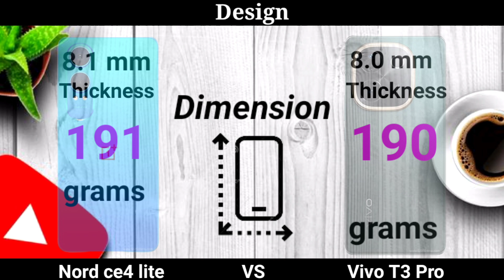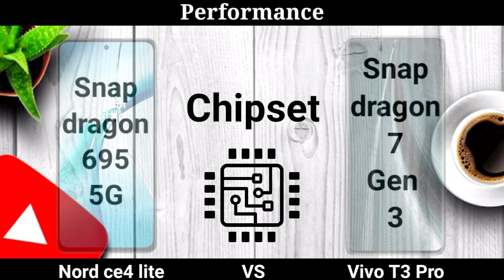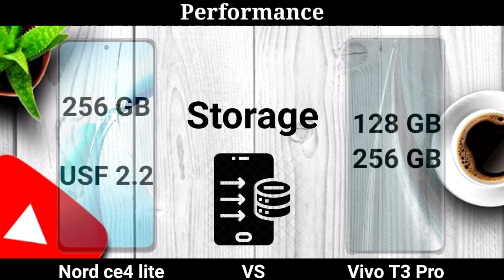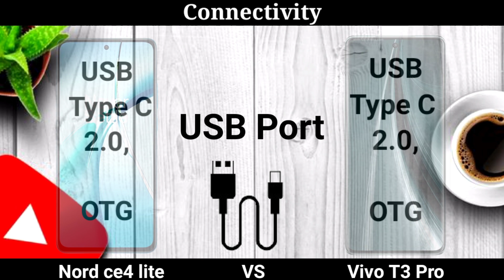Battle of the Budget Champions: OnePlus Nord Ce4 Lite vs Vivo T3 Pro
OnePlus Nord Ce4 Lite vs Vivo T3 Pro full comparison. Vivo T3 pro new update. one1 nord ce4 lite also new launched mobile. Following are biggest differentiating factor between two cell phone. Body, display, chipset, memory, rear camera, Battery and connectivity.

OnePlus Nord Ce4 Lite vs Vivo T3 Pro
vivo t3 price in Pakistan
vivo t3 pro 5g vs iqoo z9 pro
oneplus nord ce 4 lite 5g dual-sim 256 go argent - oneplus
oneplus nord ce 4 lite pubg test
oneplus nord ce 4 lite vs oneplus nord ce 3 lite
oneplus nord ce 4 lite vs ce 3 lite
oneplus nord ce 4 lite vs redmi note 13 pro
oneplus nord ce 4 lite vs ce 4
oneplus nord ce 4 lite vs moto edge 50 fusion
oneplus nord ce 4 lite vs vivo t3 pro
oneplus nord ce 4 lite vs vivo t3
oneplus nord ce 4 lite vs vivo t2 pro
moto edge 50 fusion vs edge 50 pro camera test
vivo t3 pro vs moto edge 50 fusion
vivo t3 pro vs oneplus nord ce 4 lite